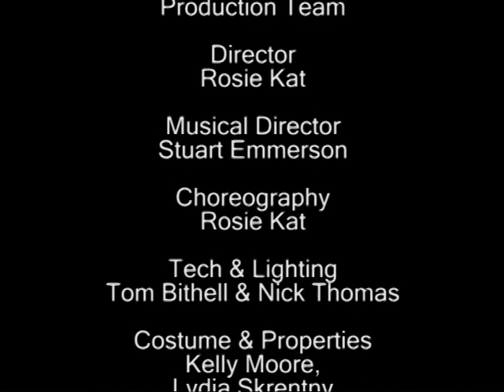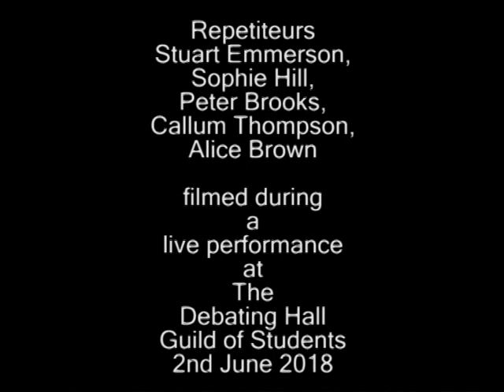The Gondoliers 2018 part 7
Gilbert and Sullivan's The Gondoliers, adapted by Rosie Kat.

International boyband superstars Marco and Giuseppe of ‘The Gondoliers’ find love on a TV dating show. However, unbeknownst to them, they were swapped at birth, and one of them is not only married another woman, the daughter of the Duke of Plaza-Toro, but is also the heir to throne of Barataria.
TV presenter, Donna Alhambra del Bolero (or DAB), is filming a documentary with the Duke of Plaza-Toro and family about their daughter's ascension to the throne, in which DAB has to inform Marco and Giuseppe about the mix-up at birth. Culminating in a live TV extravaganza where the foster mother of 'The Gondoliers' reveals all, tune in to find out who is the real king of Barataria!

The Gondoliers ran from 31st May - 2nd June 2018 in the Debating Hall, Guild of Students, University of Birmingham.